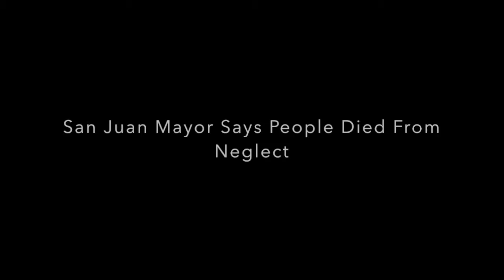San Juan Mayor Says People Died From Neglect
In an interview with CNN's Alisyn Camerota, San Juan Mayor Carmen Yulin Cruz blames the Trump administration's neglect when asked who is responsible for the close to 3,000 death toll from Hurricane Maria reported.